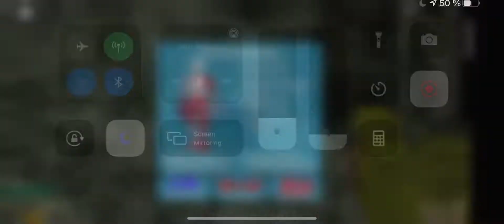Trying to break every bone in my body in broken bones IV